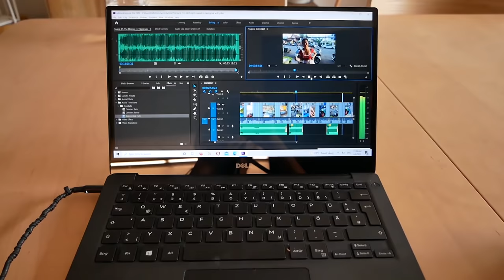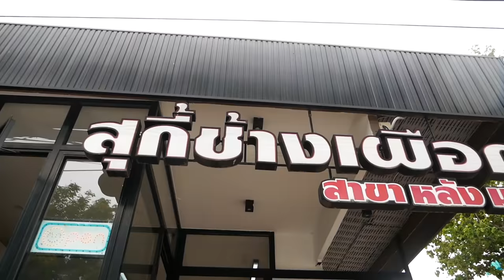Day in My life Thailand - Living Simple Life in Chiang Mai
Living the Simple Life in Chiang Mai - Day in My life In Thailand 🇹🇭

My Insurance for Travel (needed to enter many Countries, also great for Digital Nomads)

Where I get great Music for my Videos (try it our for free)